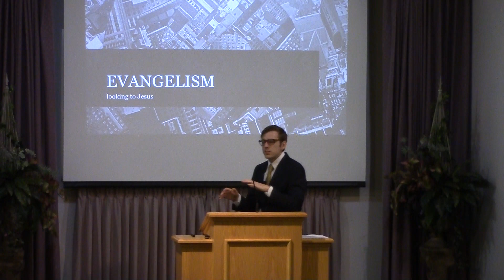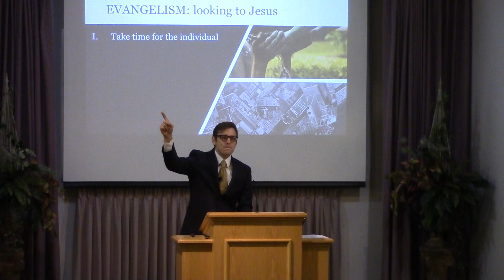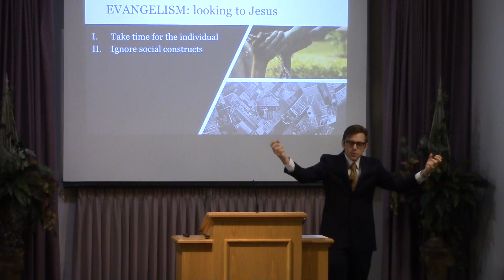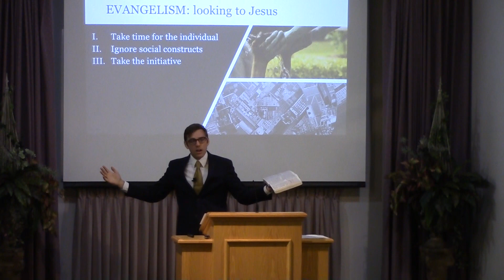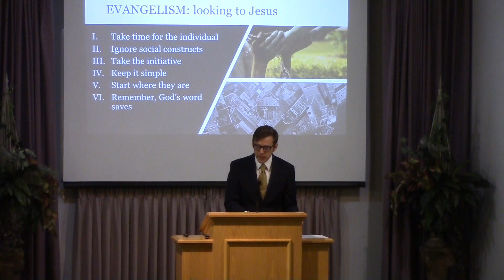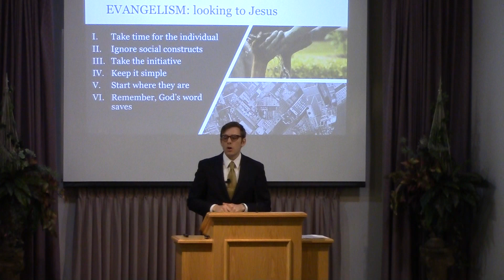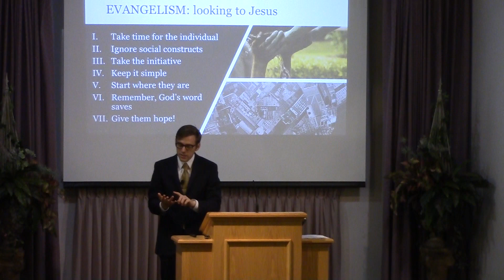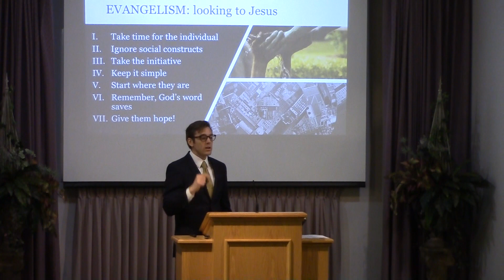Evangelism: Looking to Jesus - Jerome Sasanecki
7/2/2017 AM, Evangelism: Looking to Jesus - Jerome Sasanecki